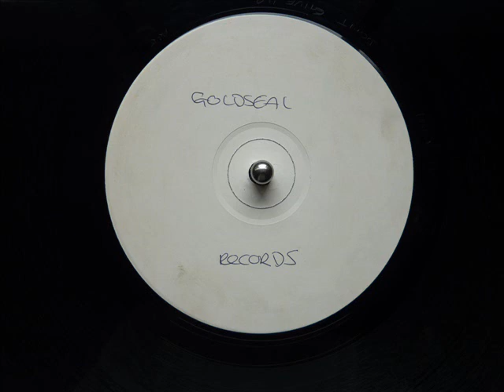DJ Skie - Don't Give Up